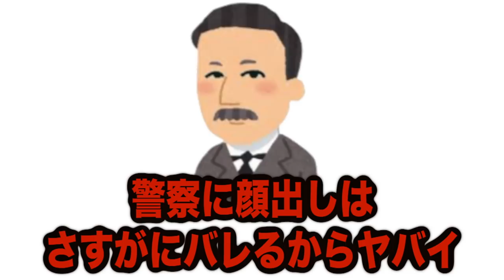【都市伝説】無期懲役を受けるも脱獄してまさかの裁判官になった男がヤバい。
【都市伝説】霊の力でとある県が崩壊しかけたポルターガイスト事件がヤバすぎる。

★再生リスト